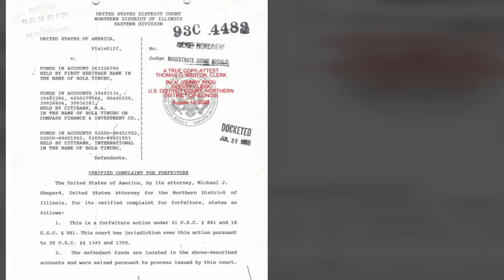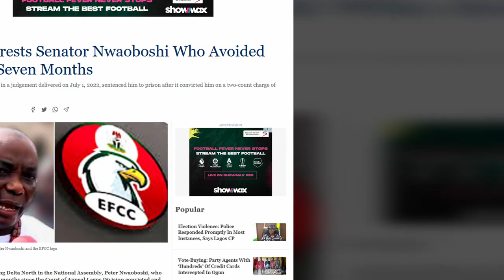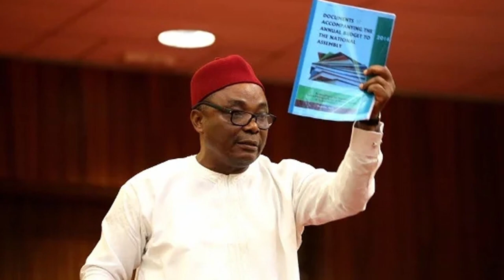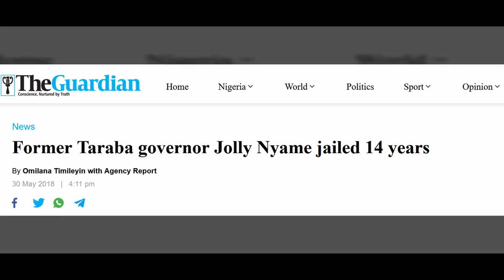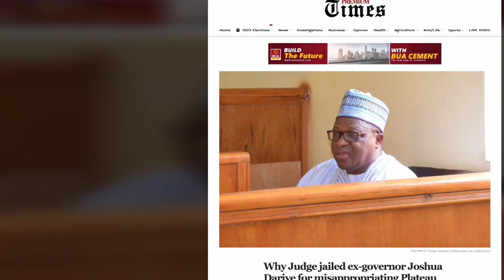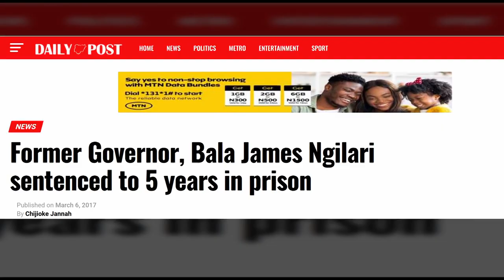10 Politicians And Their Money Laundering Cases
In this eye-opening video, we delve into the world of Nigerian politics and shed light on ten prominent politicians who have been involved in money laundering cases. From high-profile figures to influential names, these individuals have faced allegations that have brought them into the spotlight. Join us as we explore the controversies surrounding Bola Ahmed Tinubu, James Onanefe Ibori, Orji Kalu, Lucky Igbinedion, Peter Nwaoboshi, Farouk Lawan, Jolly Nyame, Joshua Dariye, Albert Bassey, and James Bala Ngilari.